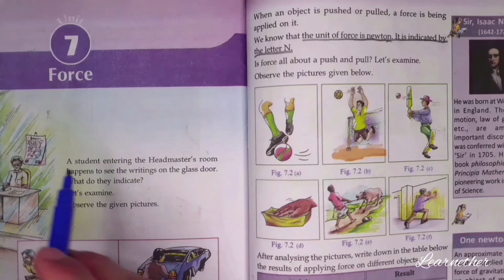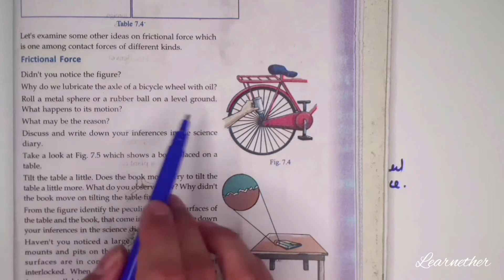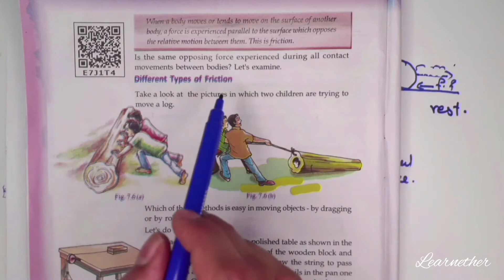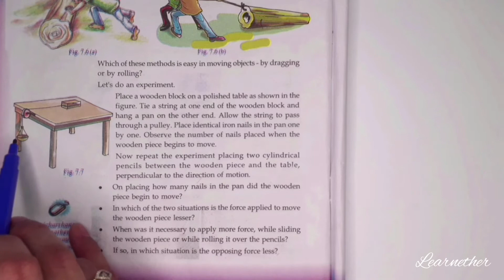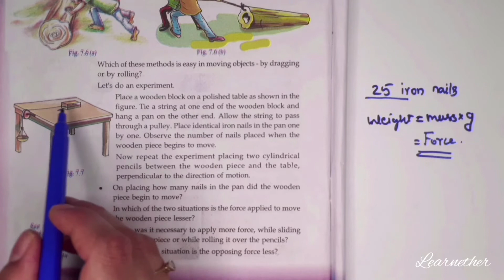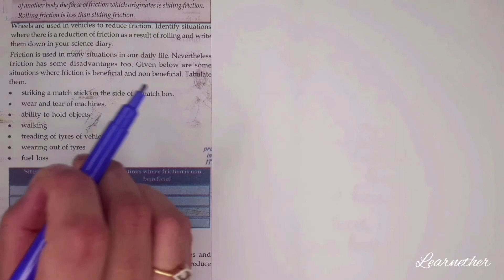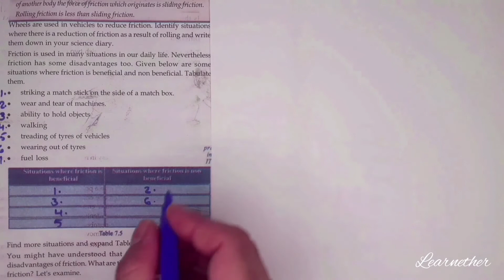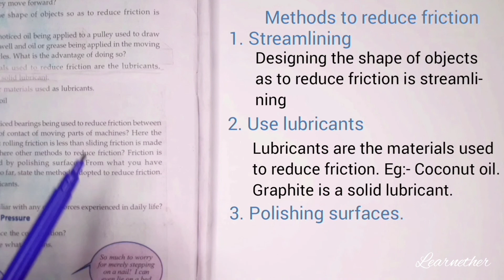Class 8| Physics| Chapter 3| Force |Frictional Force| Kerala Syllabus| Part 2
Grade 8, State Syllabus, Basic Science, Force, Frictional Force, Part 2